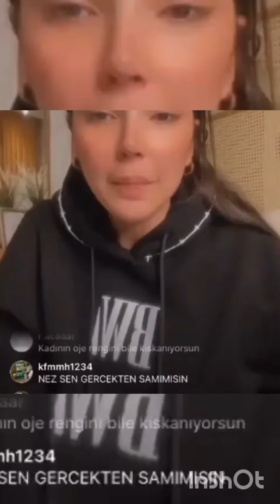Nez Demir canlı yayını